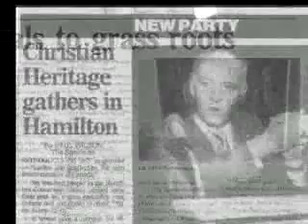Christian Heritage Party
Welcome. This video introduces the Christian Heritage Party, its Leader, Ron Gray, and many of the reasons people vote for the CHP.